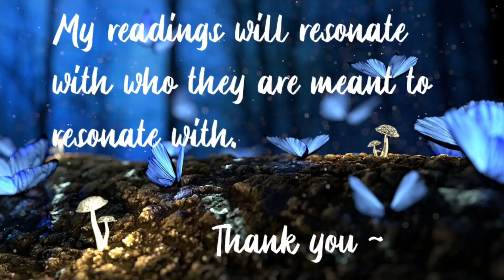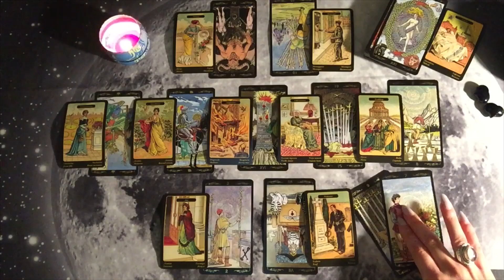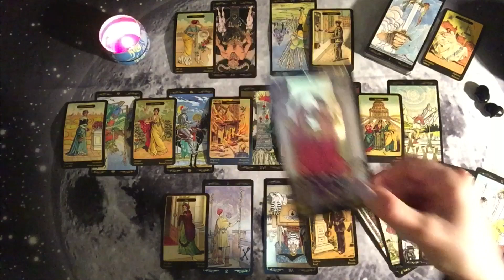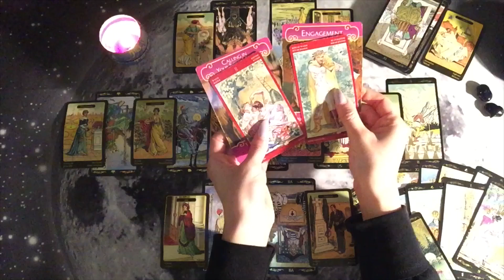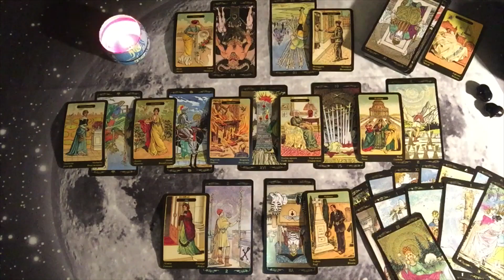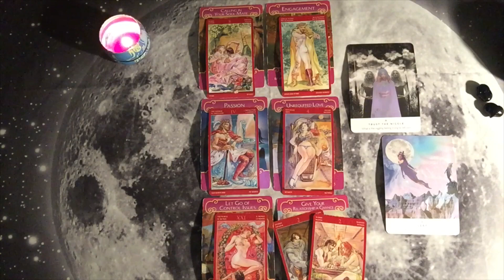TAURUS ♉️ MAJOR TRANSITIONS MEAN MAJOR GROWTH JUNE 2019 TAROT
Tarot decks used in this video: Golden Universal Tarot by Lo Scarabeo
Gypsy Oracle Cards by Lo Scarabeo
Romance Angel Cards by Doreen Virtue
Tarot of S Magic by Lo Scarabeo